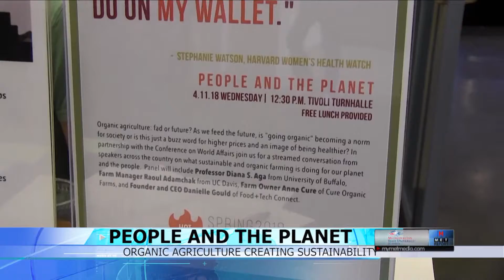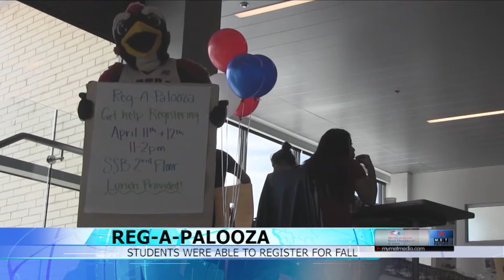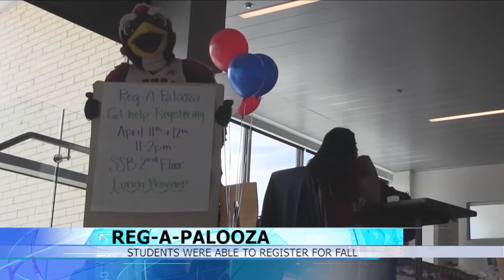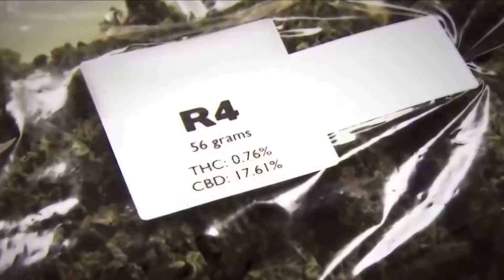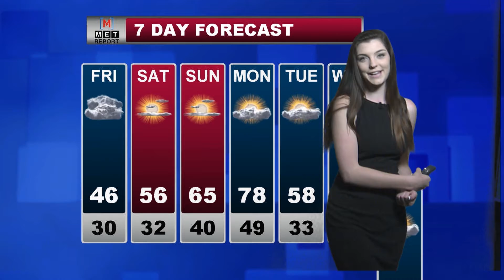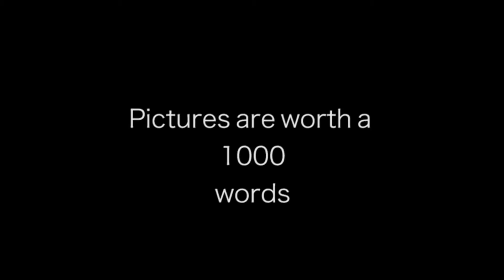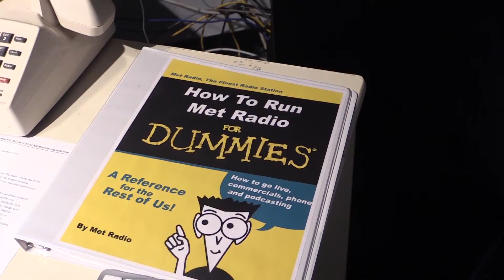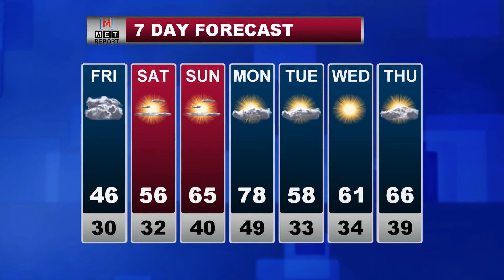Full Episode The Met Report 4/13/18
On this episode of the Met Report: Yekta Eskandari and Greg Gonzales on Anchor, Kaylee Reynolds on Weather, Luna Nas on Sports, and Avery Anderson on Emet.